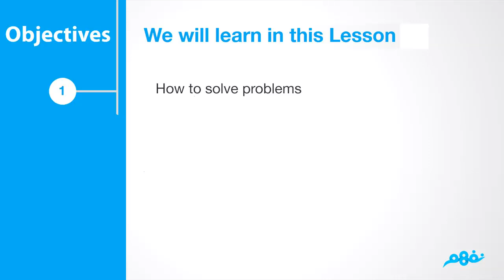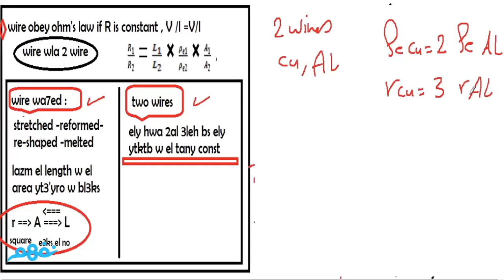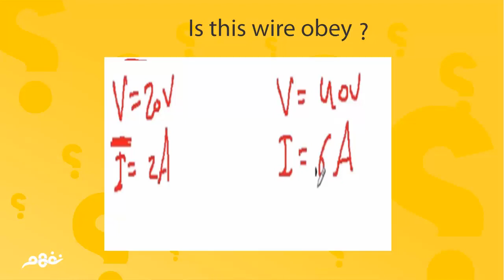How To Solve Problems - part 3 | فيزياء لغات | للثانوية العامة | المنهج المصري | نفهم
Nafham
 نفهم - نتعلم ببساطة
مصادر:
Category
Education